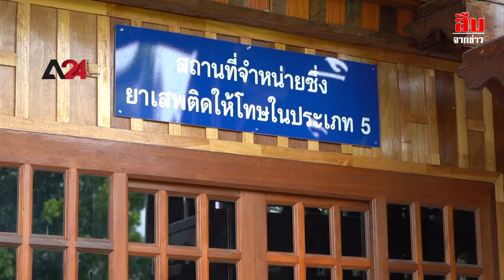กัญชรักษ์ คลินิกรักษาโรคด้วยกัญชา ปทุมธานี สยบ 5 โรค “ซินโดรม ไมเกรน เบาหวาน ความดัน มะเร็ง”